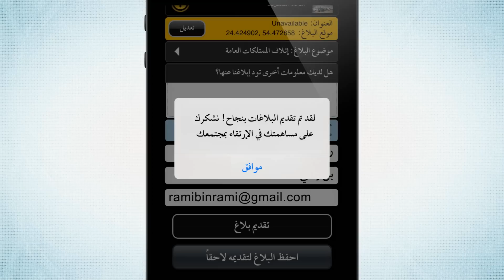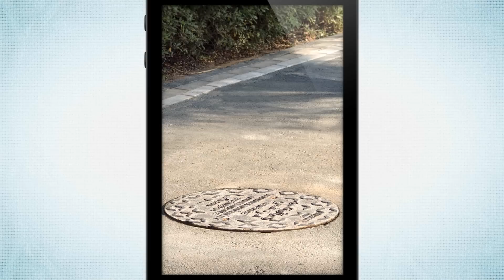آبس (2) بالعربية: كيف تكون "حارس" أبوظبي وتبلغ عن أي شكوى أو مخالفة؟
في هذه الحلقة الثانية من برنامج (آبس)، نعرض كيفية الاستفادة من تطبيق "حارس المدينة"، للتبليغ عن أي شكموى أو مخالفة، وذلك من التقاط صورة أو تسجيل مقطع فيديو أو مقطع صوتي وإرساله عبر هذا التطبيق.
وتطبيق "حارس المدينة" هو إحدى مبادرات مركز أبوظبي للأنظمة الالكترونية والمعلومات، ويهدف إلى تعزيز مشاركة المقيمين في أبوظبي وزيادة تعاونهم مع الجهات الحكومية من أجل تطوير الخدمات المقدمة لهم والارتقاء بها.